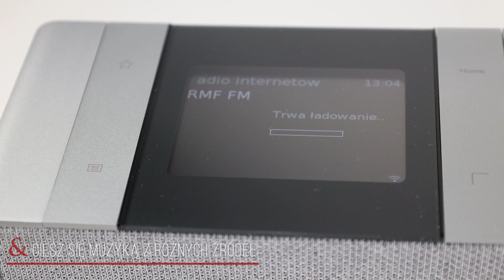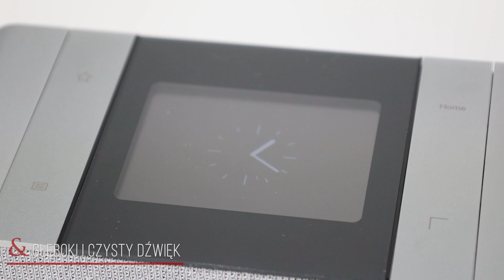Loewe klang s3 głośnik bezprzewodowy z CD, smart radio - dane techniczne | Top Hi-Fi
Z Loewe klang s3 w łatwy sposób odtworzysz swoją ulubioną muzykę: przesyłaj bezpośrednio do głośnika dźwięk z serwisów Spotify, Deezer lub Amazon Music. Możesz również podłączyć pamięć USB do specjalnie zainstalowanego w tym celu portu USB czy przesłać ją bezprzewodowo ze smartfona przy pomocy wbudowanego modułu Bluetooth.
Design Loewe klang s3 to połączenie luksusu i elegancji. Obudowa ze szczotkowanego aluminium z wyprofilowanymi przyciskami, podświetlane pokrętło do sterowania i smukła forma nadają całości unikatowy charakter. Dzięki swoim kompaktowym wymiarom urządzenie doskonale spisuje się w domowym biurze oraz średniej wielkości salonach.
Loewe klang s3 wyposażony jest w napęd CD, który potęguje muzyczną radość. Umieszczane w odtwarzaczu płyty są bezszelestnie wciągane przez szczelinowy mechanizm. Urządzenie może obsługiwać również krążki z muzyką zapisaną w formacie MP3.

Najważniejsze cechy:
✅ Wbudowany odtwarzacz CD, tuner FM oraz DAB+
✅ Wszechstronne radio smart
✅ Obsługa serwisów streamingowych
✅ Minimalistyczny, nagradzany wygląd
✅ Wysokiej klasy wzmocnione brzmienie
✅ Sterowanie z pilota i aplikacji
✅ Menu w języku polskim

Loewe klang s3 recenzja / Loewe klang s3 test / Loewe klang s3 opinie